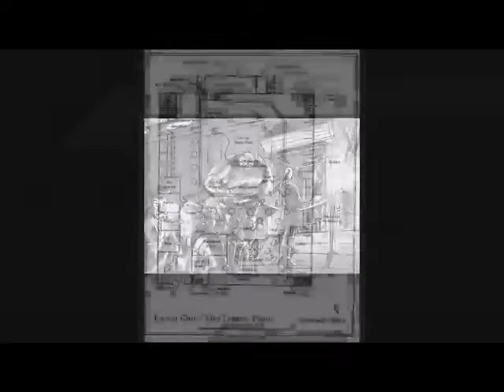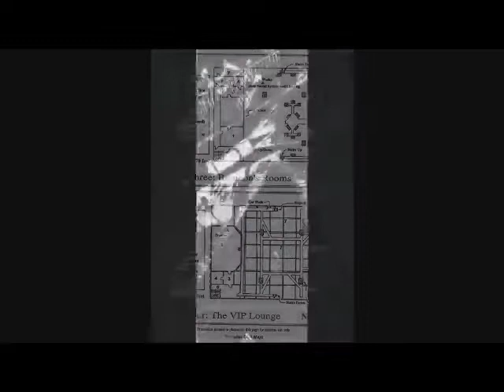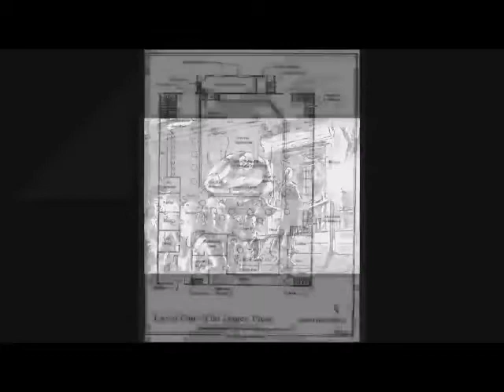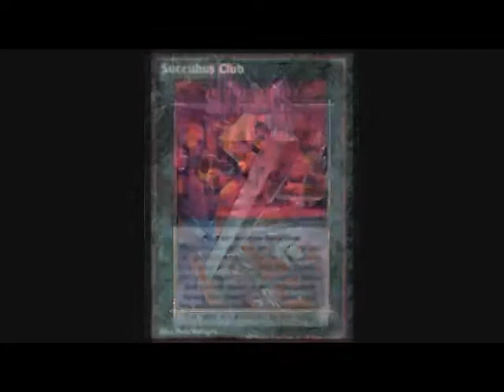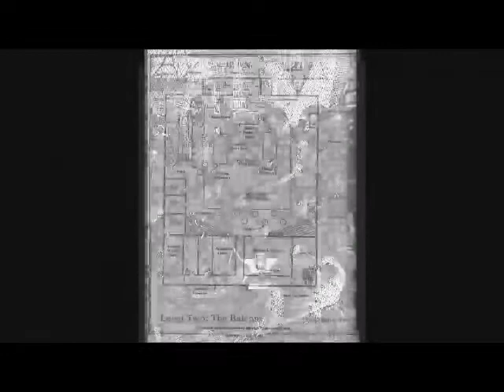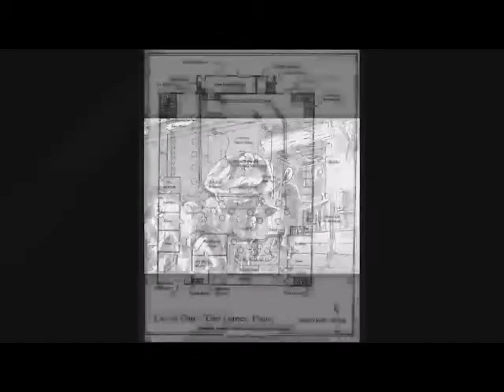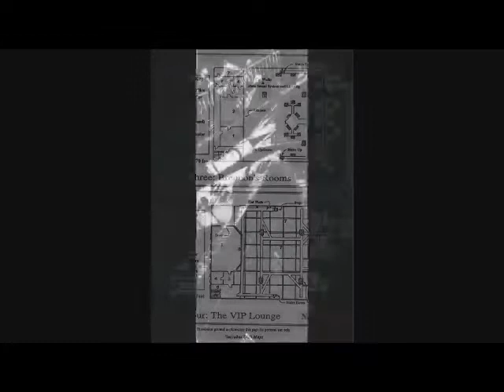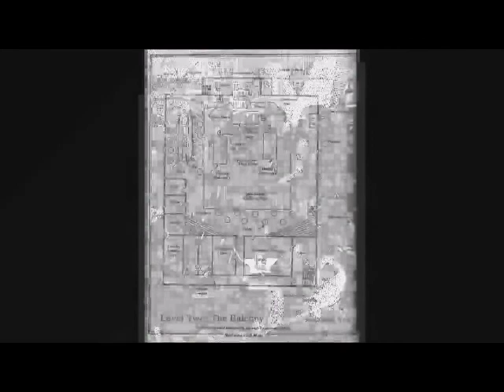Let's Play Vampire: the Masquerade - 9 - The Grand Elusion